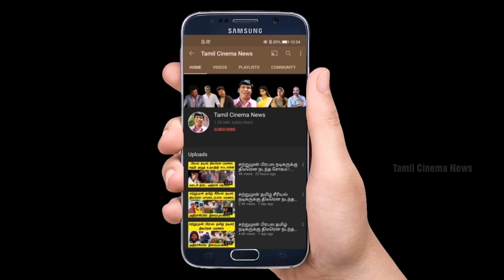நடிகர் பிரதீப் விஜயன் பற்றி யாருக்கும் தெரியாத அதிர்ச்சி உண்மைகள் pradeep vijayan Tamil Cinema News